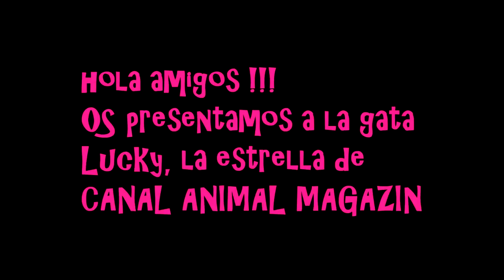Os Presentamos aA La GATA LUCKY La Estrella Del CANAL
Os traemos hoy un vídeo de la Gata Lucky, una bella gatita, que es la Estrella del Canal ,  es ella ... no te las  pierdas !!!